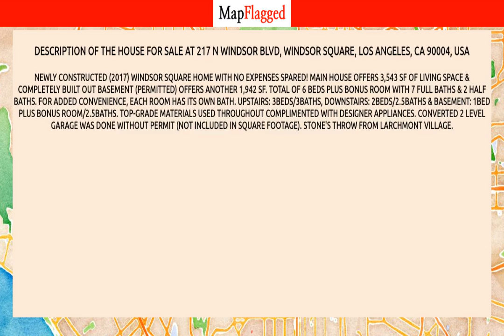LA | Buy house at 217 N Windsor Blvd, Los Angeles, USA | MapFlagged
Following is the detail of house for sale at 217 N Windsor Blvd, Windsor Square, Los Angeles, CA 90004, USA:

6 Bedroom
2 Bathroom
5,485 Sq Ft.
$3,850,000

Newly constructed (2017) Windsor Square home with no expenses spared!  Main house offers 3,543 sf of living space & completely built out basement (permitted) offers another 1,942 sf.  Total of 6 beds plus bonus room with 7 full baths & 2 half baths.  For added convenience, each room has its own bath.  Upstairs: 3beds/3baths, downstairs: 2beds/2.5baths & basement: 1bed plus bonus room/2.5baths.  Top-grade materials used throughout complimented with designer appliances.  Converted 2 level garage was done without permit  (not included in square footage).  Stone's throw from Larchmont Village.

Nearest Hospitals to this Property:
Children's Hospital Los Angeles-ER
Children's Hospital Los Angeles
Olympia Medical Center
Los Angeles Medical Center
Hollywood Presbyterian Med Ctr

Nearest Schools to this Property:
Christ the King Elementary School
Van Ness Ave Elementary School
Frances Blend Elementary School
Marlborough School
Page Private School

Nearest Restaurants to this Property:
Thrifty Ice Cream
Blue Ribbon Sushi Bar and Grill
Baskin-Robbins
Maria's Italian Kitchen

Nearest Train Stations to this Property:
Commerce Metrolink Station
Amtrak-Burbank Airport
Northridge Station
Amtrak
Amtrak-Glendale

Nearest Shopping Malls to this Property:
Madang the Courtyard
Waa Waa Plaza
District La Brea
New Rodeo Galleria
Larchmont Boulevard

Nearest Parks to this Property:
Wilton Historic District
Robert L Burns Park
Lemon Grove Recreation Center
Liberty Park
Hollywood Recreation Center

Nearest Movie Theaters to this Property:
Paramount Pictures Studio Tour
Raleigh Studios Hollywood Screening Rooms
Dreamboat Pictures
Sherry Lansing Theatre
Pan-Andreas Theater

Nearest Cafes to this Property:
Peet's Coffee
Go Get Em Tiger
Groundwork Coffee
Thrifty Ice Cream
Starbucks

Nearest Stores to this Property:
Above the Fold-Larchmont
Rite Aid
Flicka
Hollywood Guitar Academy
Asbury Adams Jewelry

Nearest Doctors to this Property:
Sunil Gopal Bhandarkar
Advance Bariatric Center
Samuel J Porter, MD
Retina Macula Institute
Montegrande Faye MD